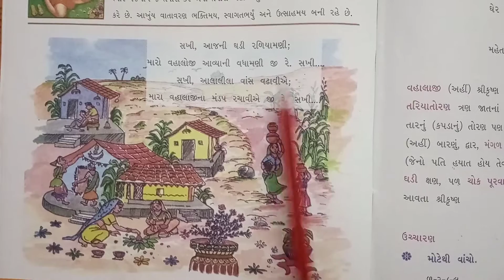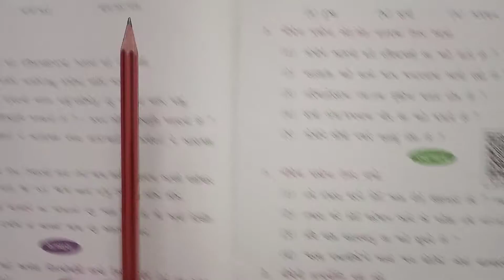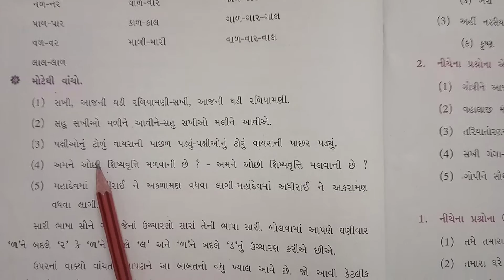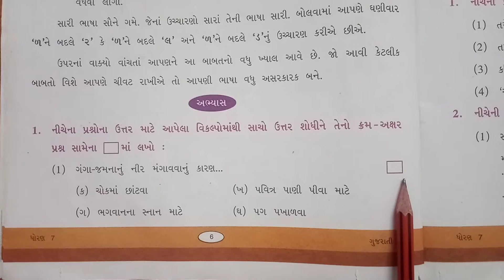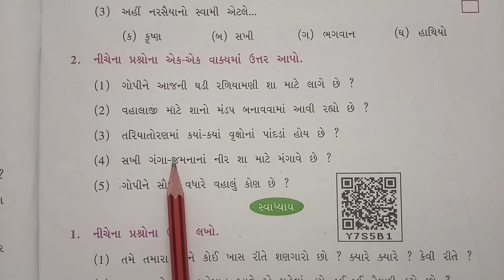ધોરણ-7 વિષય-ગુજરાતી કાવ્ય-2 આજની ઘડી રળિયામણી